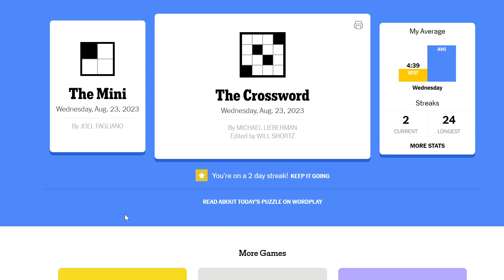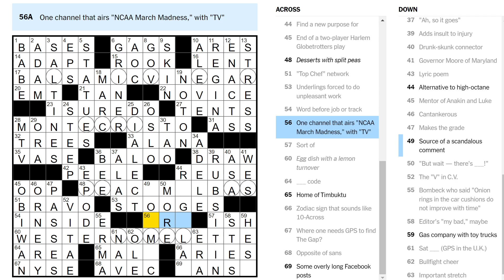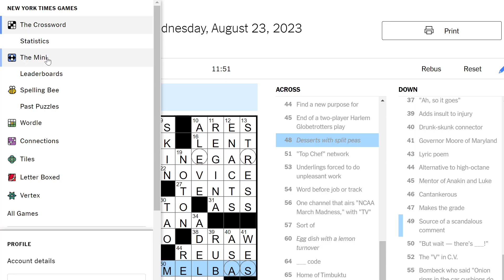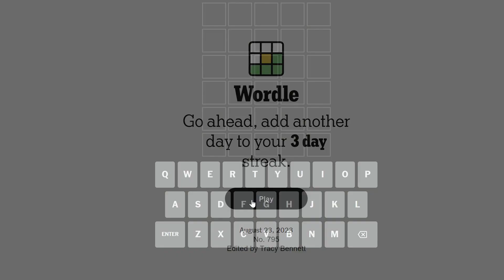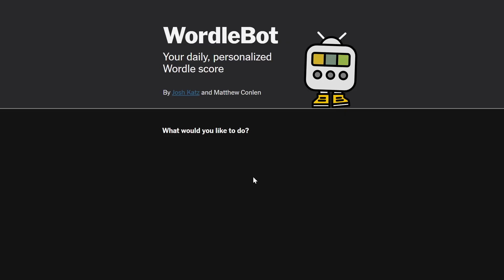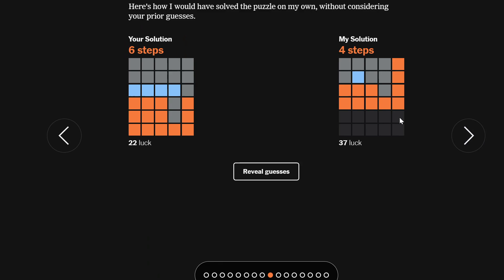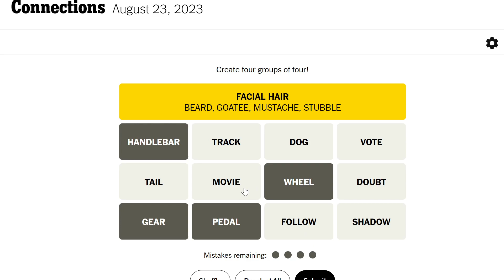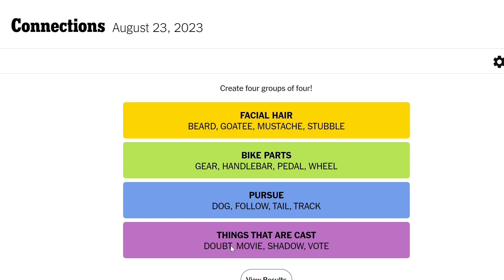Salad dressing with chopped liver (Wednesday crossword & puzzles)